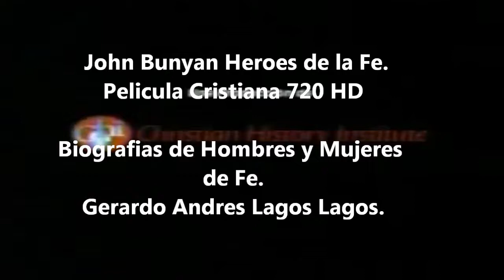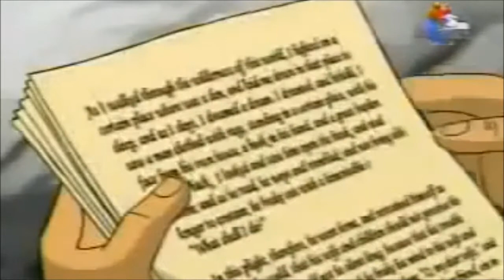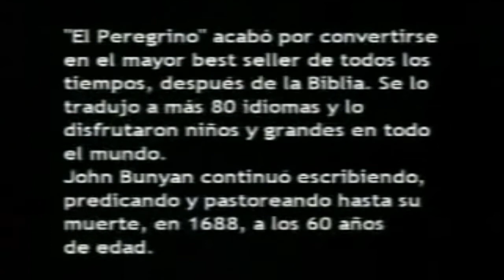John Bunyan Heroes de la Fe Pelicula Cristiana 720 HD Biografias de Hombres y Mujeres de Fe Gerardo